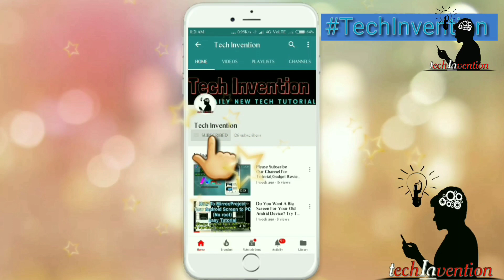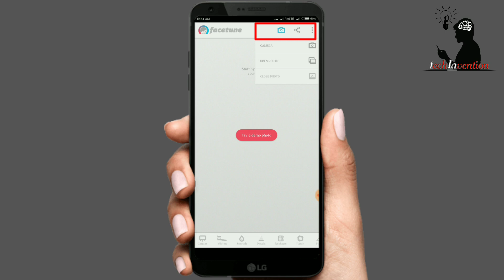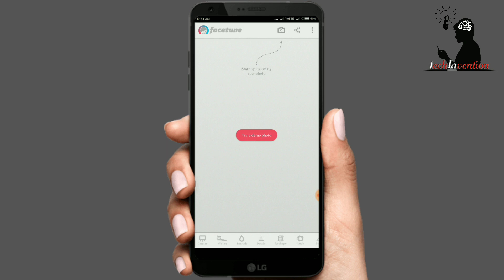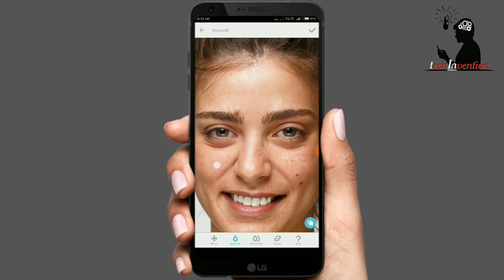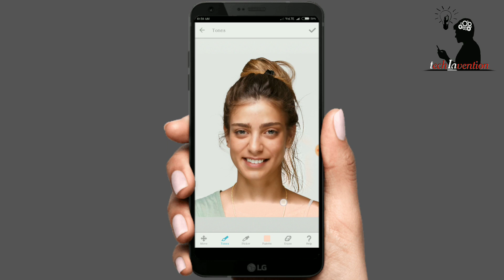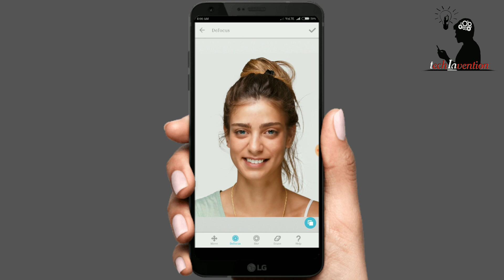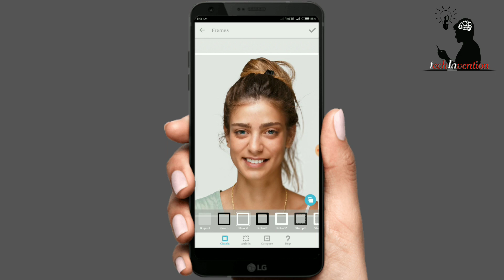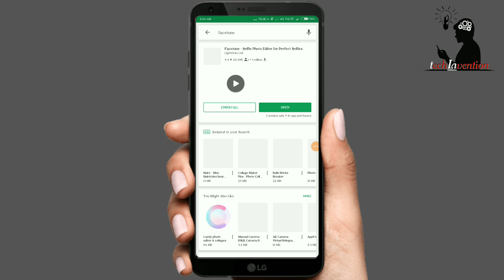Best Photo Editor Ever🔥|edit your photo step by step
hi bondhura ai video te aami akta app er review korechi jetar sahajje apni photoshop er moto photo edit korte parben.ata darun akta app ank kichui edit korte parben ai app tar sahajje.
valo valo feature dewa aache ai app tir moddhe.
asa kori abossoi apnar valo lagbe.
apni jodi photo edit korte valobasen tahole abossoi ai video ta dekhun akhane aapmi step by step sob dekhiyechi.